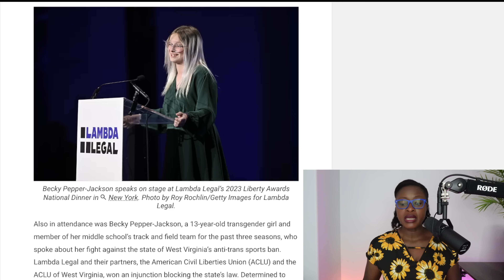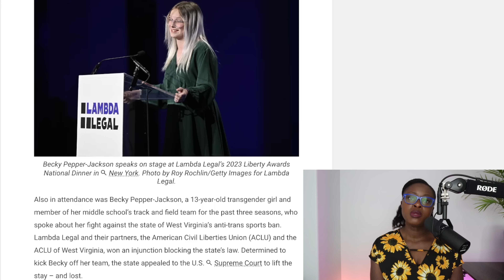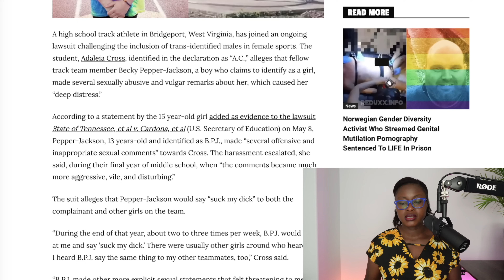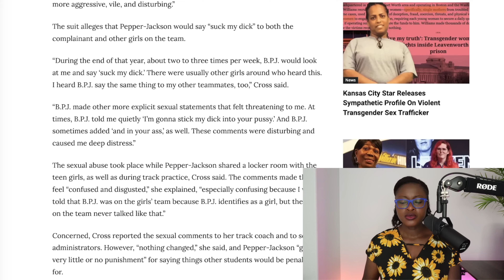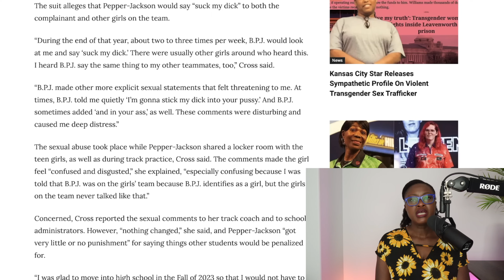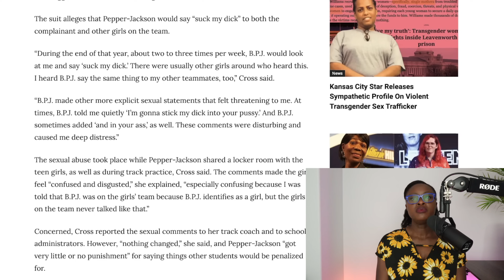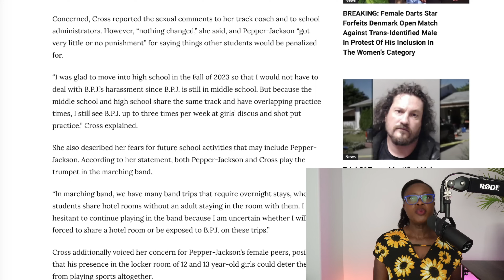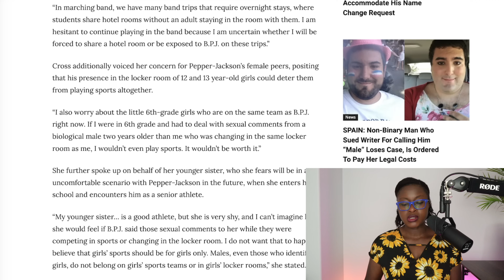Disturbing Allegations Against Trans Athlete EXPOSED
Becky Pepper Jackson is the trans athlete at the center of protests in a West Virginia Middle school. The male athlete has been accused of  s*xual harassment.  In court testimony, a 15 year old girl said Pepper-Jackson would speak to her in a threatening and vulgar manner multiple times a week. The allege incidents took place in the girls locker room. The teen said she fears for the girls who have to share a locker room with the male athlete.  Pepper Jackson identifies as a girl and has been transitioning since 3rd grade. The male athlete is allowed to compete in the girls' category, after winning a injunction against the state of West Virginia, which bans trans athletes from women's categories.

Alaleia Cross Op Ed